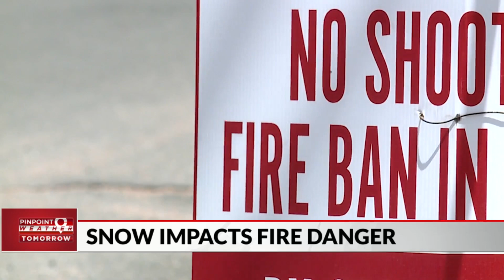How the late-season snow could impact fire danger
While the late-season snow could immediately impact fire danger levels, it won't have an impact on the long-term drought in Colorado.